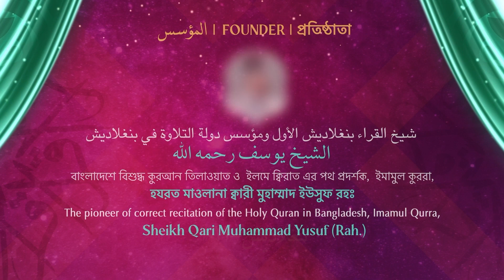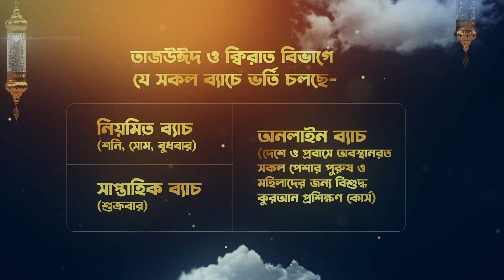Qari Ali Reza Rezaee (Afghanistan) | IQRA Qira'at Conference Bangladesh-2021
আন্তর্জাতিক কুরআন তিলাওয়াত সংস্থা (ইক্বরা) এর মাসজিদ ও কুরআন প্রশিক্ষণ ইন্সটিটিউট নির্মাণ প্রকল্পে একজন স্বেচ্ছাসেবী হিসেবে আপনিও শরিক হতে পারেন।

"সকলের কাছে মহান আল্লাহর বানী কুরআন প্রচারে আপনার এলাকায় আপনিও ইক্বরা'র সাথে একত্রে এই বৃহৎ আন্তর্জাতিক ক্বিরাত সম্মেলন আয়োজন করতে চাইলে যোগাযোগ করুন- 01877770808 "।

তিলাওয়াত করছেন আফগানিস্তানের ক্বারী আলী রেজা রেজায়ী।
"২১তম 'ইক্বরা' আন্তর্জাতিক ক্বিরাত সম্মেলন বাংলাদেশ-২০২১"
প্রতিষ্ঠাতা: উপমহাদেশের ইলমে ক্বিরাতের কিংবদন্তী, বাংলাদেশে বিশুদ্ধ কুরআন তিলাওয়াত ও ক্বিরাতের পথপ্রদর্শক, ইমামুল কুররা হযরত মাওলানা ক্বারী মুহাম্মাদ ইউসুফ (রহিমাহুল্লহ)।
তারিখ: ৫ জানুয়ারি, ২০২২।
স্থান: দিনাজপুর গোর-এ-শহিদ ঈদগাহ ময়দান, দিনাজপুর।
আয়োজনে: আন্তর্জাতিক কুরআন তিলাওয়াত সংস্থা (ইক্বরা)।

Recitation of Qari Ali Reza Rezaee (from Afghanistan).
"21st IQRA International Quran Recitation Conference Bangladesh-2021".
Founder: Imamul Qurra of Bangladesh, Qari Muhammad Yusuf (Rah.)
Date: 5th January 2022.
Venue: Dinajpur Gor-E-Shohid Eid Prayer Ground, Dinajpur.
Organized By: International Quran Recitation Association (IQRA).

 تلاوة رائعة بصوت القارئ عليرضا رضائي ( من أفغانستان) في المؤتمر الدولي الحادي والعشرون لتلاوة القرآن الكريم بنغلاديش- ٢٠٢١
المؤسس : شيخ عموم المقارئ الأول في بنغلاديش، الشيخ يوسف (رحمه الله)
الرئيس : شيخ القراء بدولة بنغلاديش، شيخ أحمد يوسف الأزهري
تاريخ :٥ يناير ٢٠٢٢.
المكان :الميدان لصلاة العيد, بمحافظة ديناج بور
المنظم من قبل : جمعية تلاوة القرآن الكريم الدولية (إقرأ)